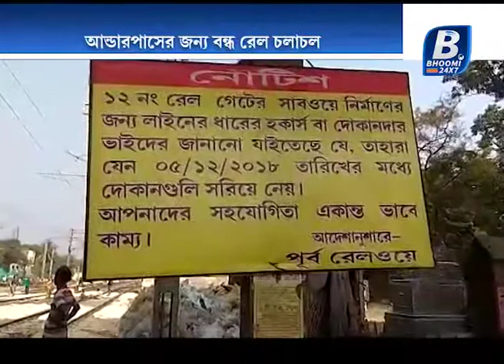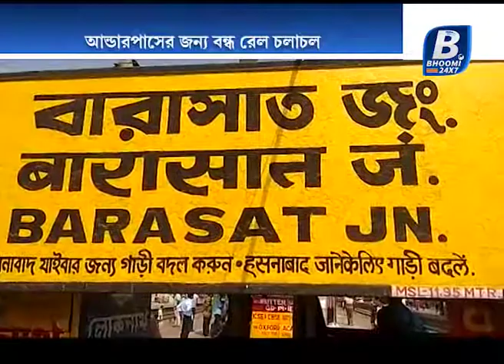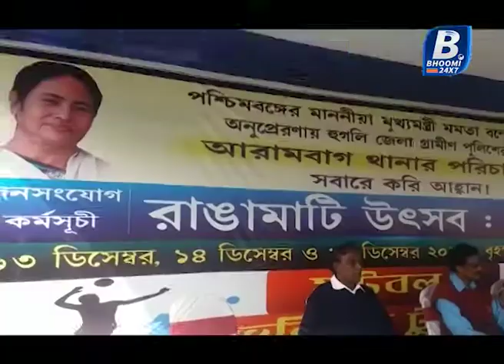BHOOMI BARTA || NEWS || 13122018